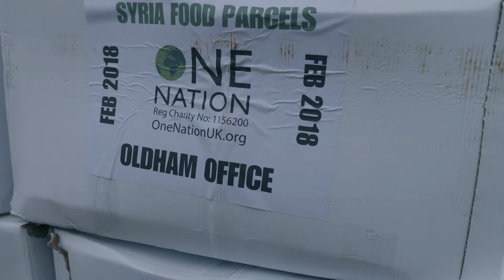Food Parcels Distribution On Behalf Of Oldham Office - February 2018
Six years on from the beginning of the largest humanitarian crisis in living memory, the situation in Syria remains bleak.  The fear and trauma that the people of Syria have suffered is beyond imagination. With no solution in sight, the people of Syria need us now more than ever.

One Nation provides regular food aid to poor children and families that have been effected by the Syrian crisis.
We have recently opened a new office in Oldham and we would like to say Jazakallah and thank you to everyone that has supported this new office.

Please continue to donate towards our projects in Syria by donating today.

We are collecting Zakaat, Saqdah and lillah (please Reference).